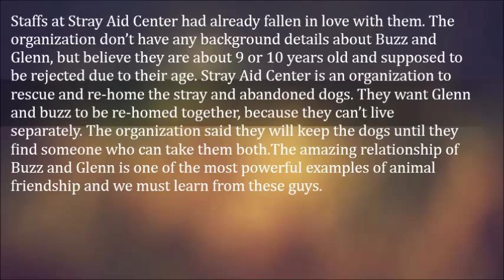A Blind Dog Gets His Own Guide Dog – The Best Friends EVER!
This is the story of an incredible friendship between a pair of strays. Buzz, the Staffordshire Bull Terrier and Glenn, a Jack Russell terrier were abandoned. Glenn is completely blind. The two were found in a sea tunnel in Hartlepool, Northern England and they were rescued by the Stray Aid Center 3 weeks ago. The organization staffs noticed a powerful bond between Buzz and Glenn. Glenn follows Buzz wherever he goes and Glenn never goes anywhere without his guide Buzz. Buzz helps his blind friend to find his food bowl, direct him to reach his bed by pushing him towards the Kennel and guiding him in. Buzz even keeps him from banging into things inside the kennels. Glenn sees through the eyes of buzz and he gets the inspiration from buzz. They stay together all times and become distressed when apart for even a few minutes.Staffs at Stray Aid Center had already fallen in love with them. The organization don’t have any background details about Buzz and Glenn, but believe they are about 9 or 10 years old and supposed to be rejected due to their age. Stray Aid Center is an organization to rescue and re-home the stray and abandoned dogs. They want Glenn and buzz to be re-homed together, because they can’t live separately. The organization said they will keep the dogs until they find someone who can take them both.

The amazing relationship of Buzz and Glenn is one of the most powerful examples of animal friendship and we must learn from these guys.